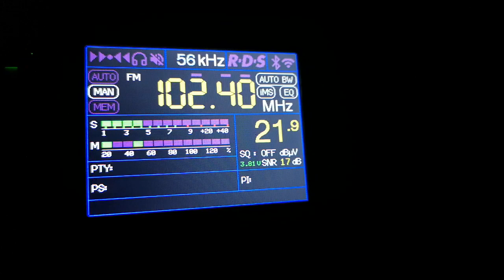102.4 HRT HR-1 Ivanščica 737 км в с Славовица